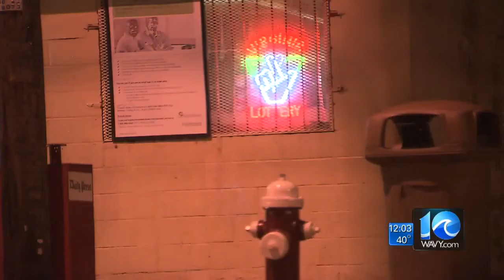Teen shot in Newport News; Injuries not life threatening